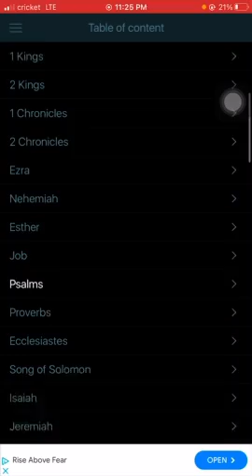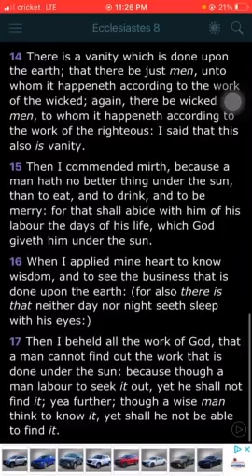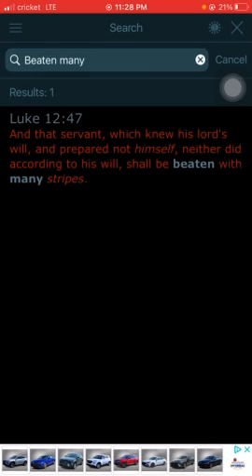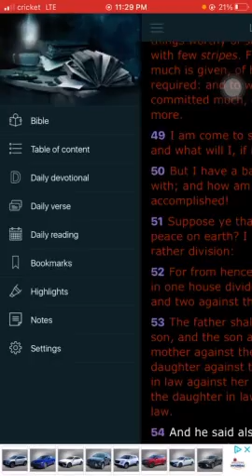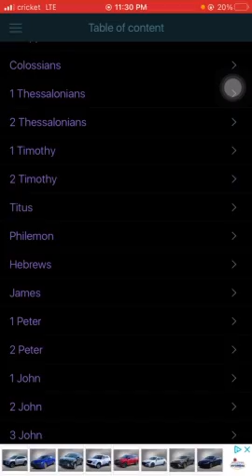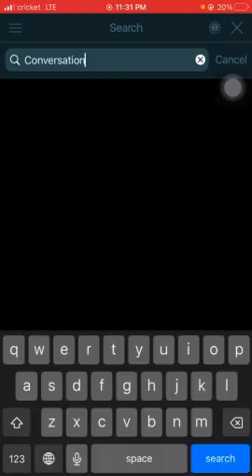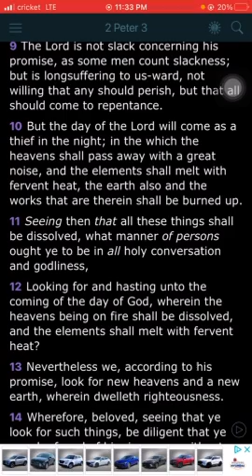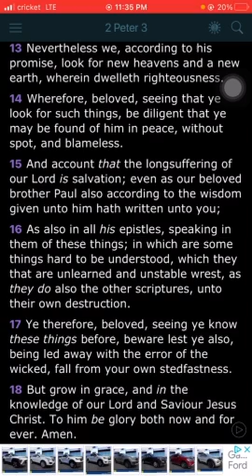Jake Forgets About The Wrath That’s Stored Up For Them